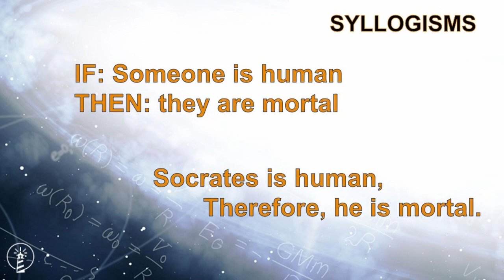Sermon April 14, 2024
IF/THEN:  “If You Know Me”; John 14:1-14; Dr Curt Wegley